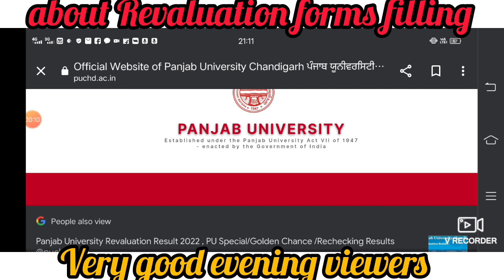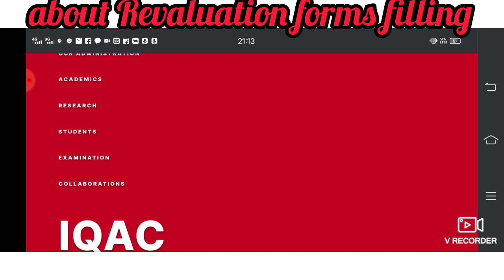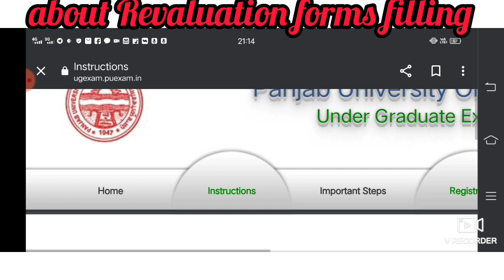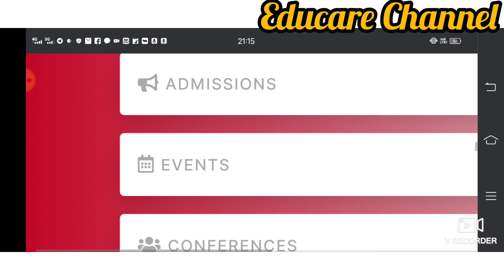complete details shared about the Revaluation forms filling at the site of Panjab University Chd.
# latest updates about Panjab University Chandigarh #

# how to fill up the Revaluation forms???

# results updates #

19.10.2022